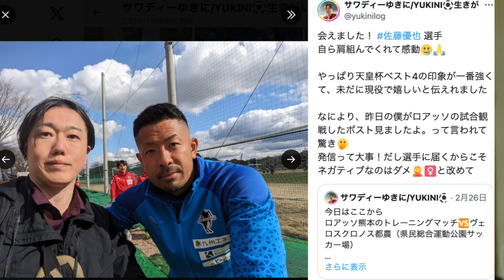コンサドーレ関連ニュース📰:🇸🇱アマドゥバカヨコ「アマと呼んで🤗」岡田大和が熊本へ武者修行🆚水戸 中島大嘉と対決？🤔 金子拓郎🇧🇪ベルギーデビュー「プレミアに行きたい」スパチョーク🇹🇭タイ年間MVP🏆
北海道コンサドーレ札幌 NEXT GAME
ホーム🆚セビージャFC 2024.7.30（中止）
🏟️札幌ドーム
アウェイ🆚横浜F・マリノス2024.8.7

引用と参考：
北海道コンサドーレ札幌公式

【一問一答】「〝アマ〟って呼んで」新外国人シエラレオネ代表ＦＷアマドゥバカヨコが札幌加入

【トレーニングマッチ結果】vs 北海道教育大学岩見沢校
● 得点者 鈴木、浅野、長谷川、原、アマドゥ、キング(練習生)、田中克、ジョルディ、家泉

岡田 大和選手 ロアッソ熊本へ期限付き移籍のお知らせ

岡田 大和（おかだ やまと、2001年6月17日 - ）島根県出雲市出身
所属クラブ
サンフレッチェくにびき
米子北高等学校
福岡大学
2023年 日本 北海道コンサドーレ札幌（特別指定選手）
2024年 - 日本 北海道コンサドーレ札幌
→ ロアッソ熊本 (loan)

会えました！ ロアッソ熊本 佐藤優也 選手自ら肩組んでくれて感動🥲🙏

KVコルトレイクの新プレーメーカー金子拓郎「ドリブルが大好きでかなり得意」
「私の夢は、いつかプレミアリーグでプレーすることです。」

百戦錬磨の貫禄…熊谷紗希がPKで緊張しない理由「私のなかでPKは生き物」
「とにかくあそこに飲まれないこと。自分のリズムで蹴ること。そこだけに集中していた」

年間最優秀男子サッカー選手賞チャン・メンズ・プレーヤー・オブ・ザ・イヤー2023/24
北海道コンサドーレ札幌 スパチョーク・サラチャート

年間最優秀選手賞（タイリーグ）
TOYOTA THAI LEAGUE MOST VALUABLE PLAYER 2023/24
ブリーラム・ユナイテッド スパチャイ・ジャイード

年間最優秀ゴール賞（リーグ）
MOLTEN GOAL OF THE YEAR 2023/24は
志村謄 ポート・オーソリティFC